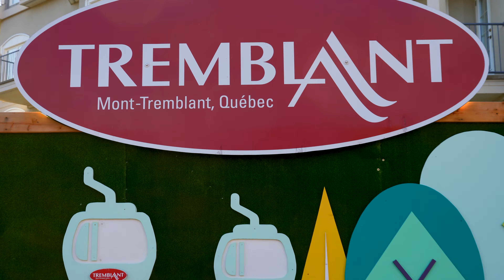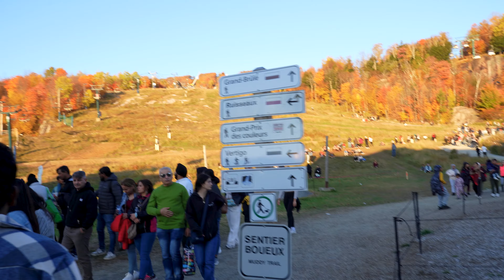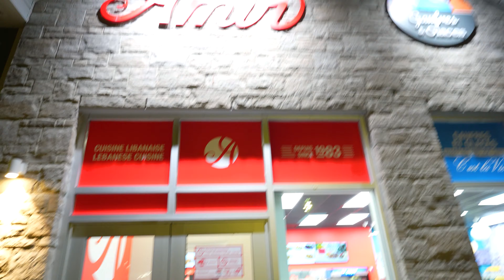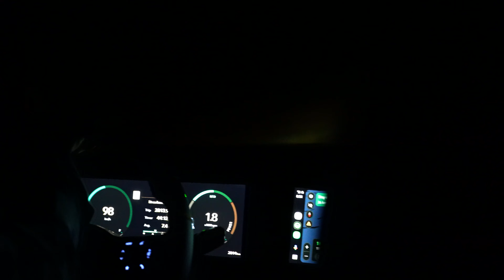Best place to visit FALL colours near OTTAWA 🍁 | Mont Tremblant, Quebec 🇨🇦